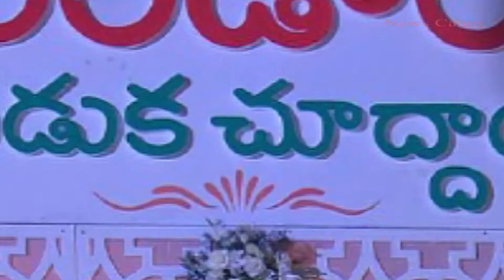Ra Raandoy veduka chudham Audio Function High Lights | Naga Chaithanya |Rakul Preet || news cabin